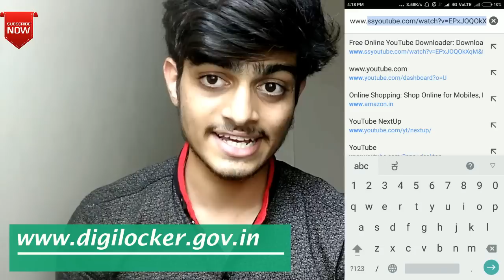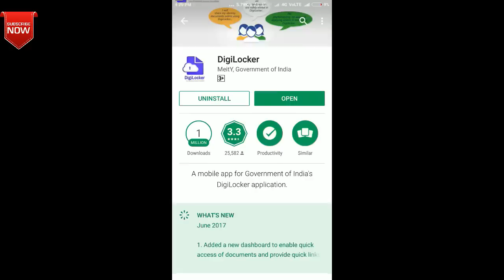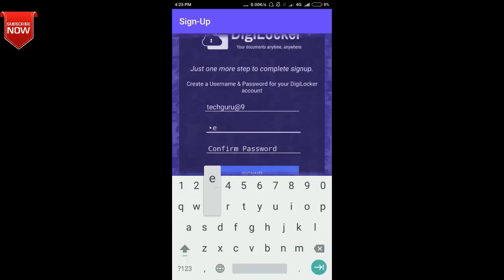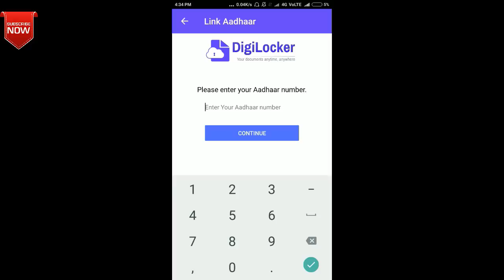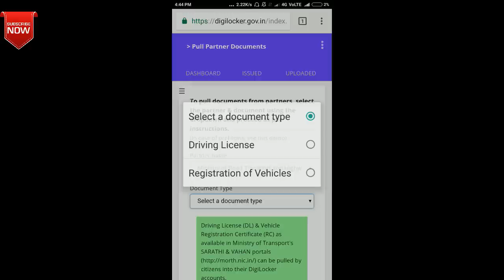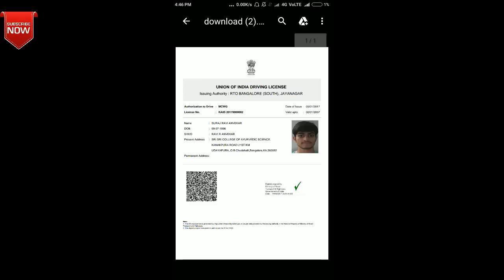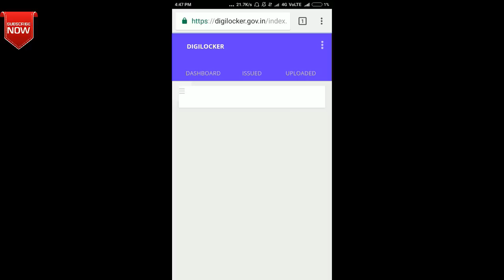Digi Locker - Get E copy of Government Documents | DL RC Adhar Marks Card & More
ಈ ವಿಡಿಯೋದಲ್ಲಿ ನಾನು ನಿಮಗೆ
ಅಧಿಕೃತ ಸರಕಾರಿ ದಾಖಲೆಗಳನ್ನು ಪಡೆಯುವುದು ಹೇಗೆ ಅಂತ ತಿಳಿಸಿ ಕೊಡ್ತಿನಿ..?

◆ ಕಳೆದು ಹೋದ ಮೊಬೈಲ್ ಹುಡುಕುವುದು ಹೇಗೆ..?

 ಕನ್ನಡಿಗನಿಂದ - ಕನ್ನಡಿಗರಿಗಾಗಿ - ಕನ್ನಡಿಗರಿಗೋಸ್ಕರ ಇರುವ ಚಾನೆಲ್

For more Video on Technology